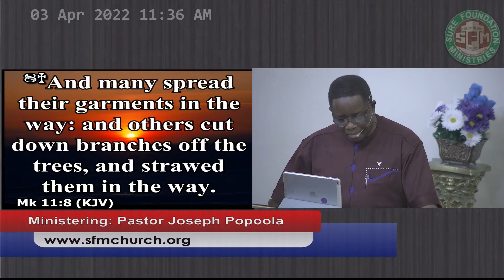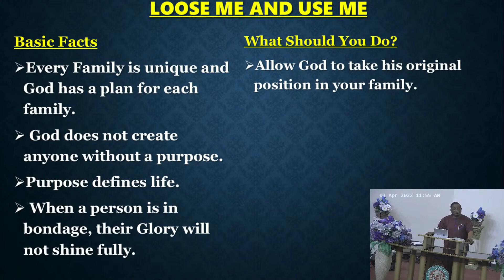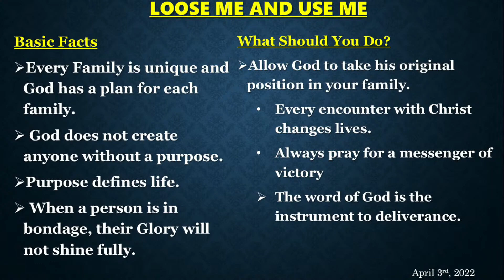LOOSE ME AND USE ME - SW04032022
LOOSE ME AND USE ME -  A message delivered at the Glorious Sunday Service of Sure Foundation Ministries on - 04032022
Ministering: Pastor Joseph Popoola
Sure Foundation Ministries,
2773 Valwood Pkwy, Farmers Branch, Texas 75234